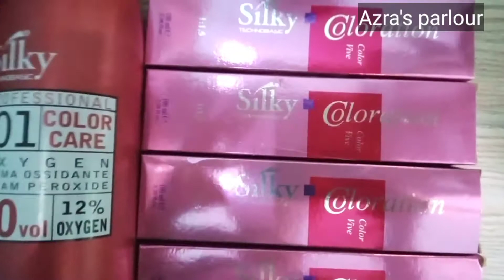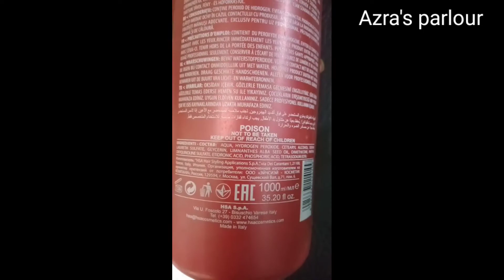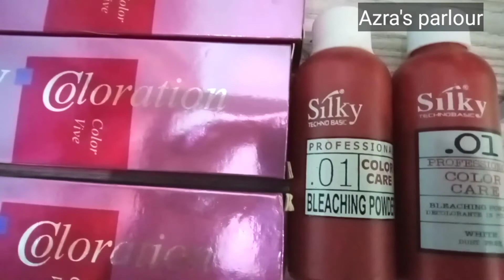silky color"yellow and pink color tube mei difference"best hair color